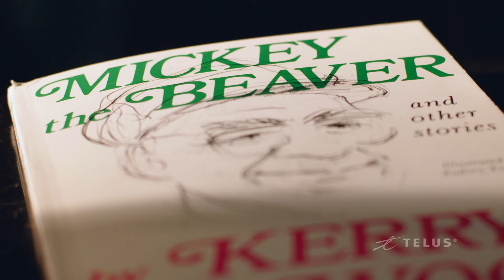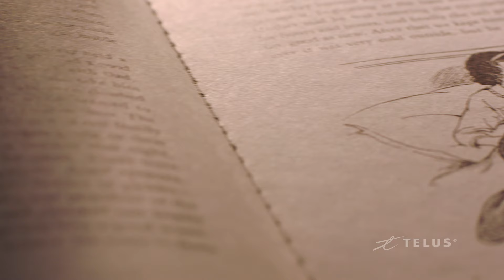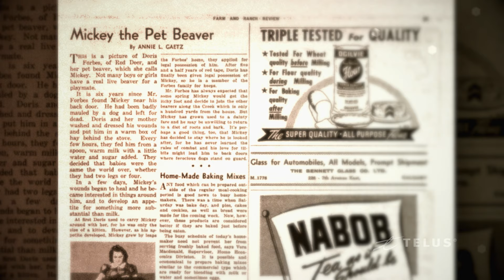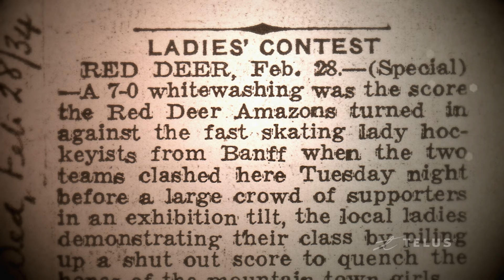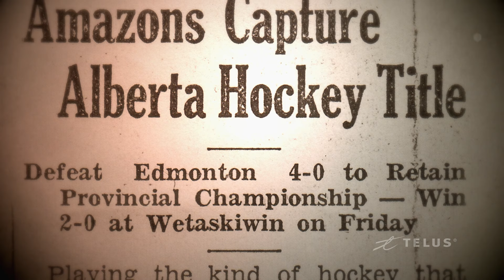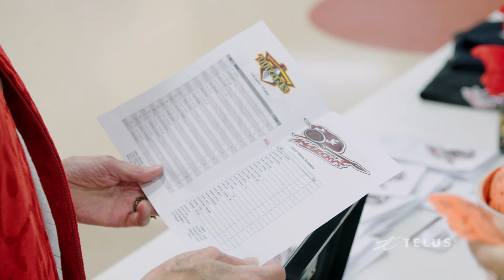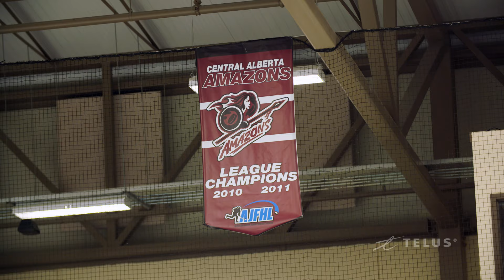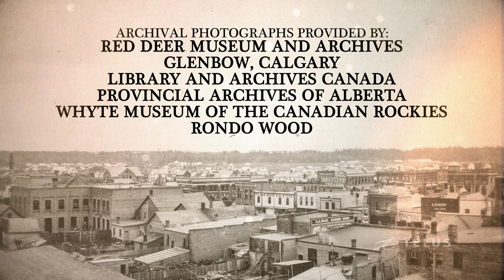Secret Alberta: Red Deer Chronicles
Red Deer’s history is weird and wonderful. Just look at these three stories: the transplant of the original settlement site; the tale of Mickey the Beaver; and the success of a women’s hockey team still inspiring players today.